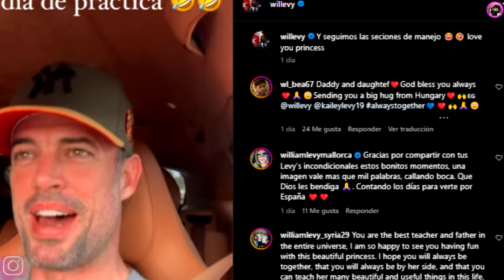William Levy Se Reconcilia Con El Amor De Su Vida Y Publica Video